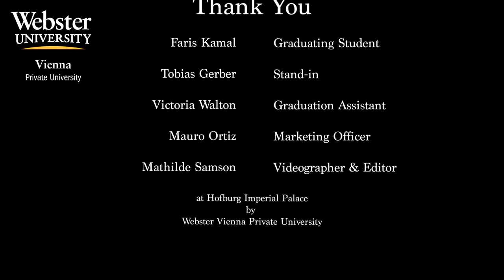Wearing your Graduation Regalia | Cap & Gown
Faris Kamal, Webster Vienna Undergraduate Student of Management, shows you how to wear your cap and gown!

This video was produced by Mathilde Tanholdt Samson, Webster Vienna Student Video Assistant.